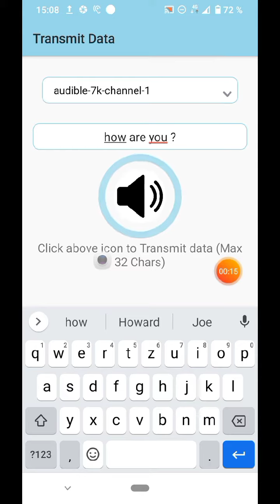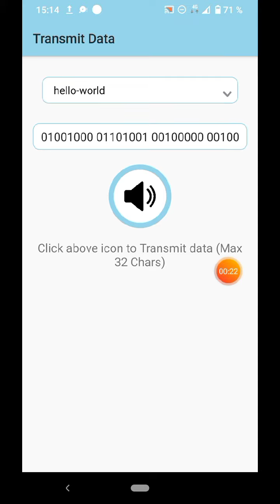Ultrasonic Experimental. Transmit Data..